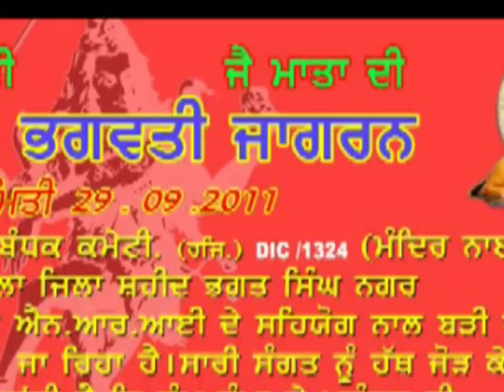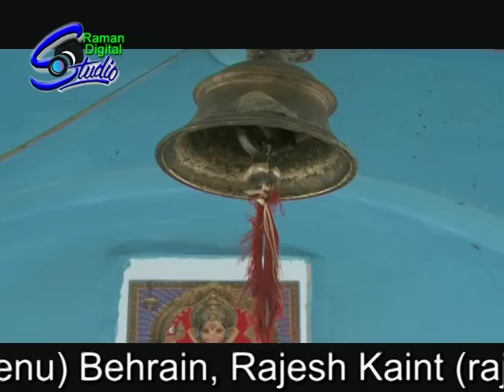Pharala Jagran 29.9.2011 Part 1